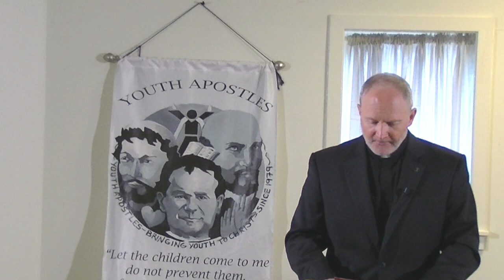The Royal Priesthood of the Laity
Fr. Jack Peterson speaks on the role that lay people should be playing in the church.